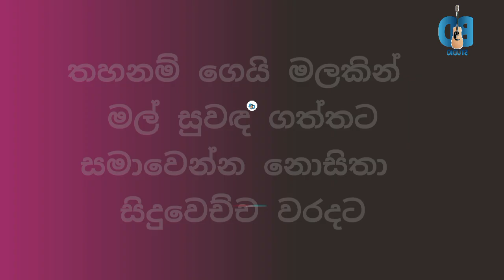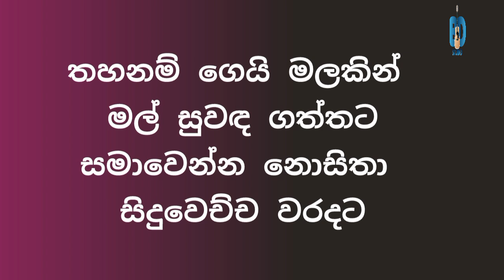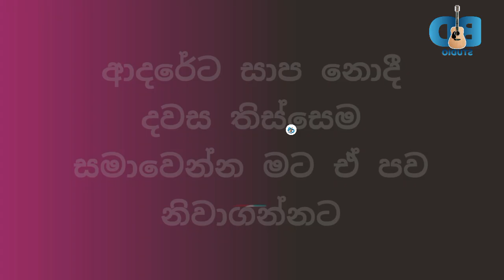Thahanam gei karaoke - තහනම් ගෙයි කැරොකි - Sinhala karaoke songs with lyrics no copyright no voice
ඔබගේ  like  සහ Comment  මගින් අපව තවතවත් දිරිමත් කරන බව කරුණාවෙන් දැනුම් දෙමු...

Thahanam gei malakin karaoke song
තහනම් ගෙයි කැරොකි
Idunil andramanna karaoke songs
ඉදුනිල් අන්ද්‍රමාන්න කැරොකි ගීත

karaoke songs without voice
srilanka karaoke songs
new karaoke songs
high quality karaoke songs
live karaoke songs